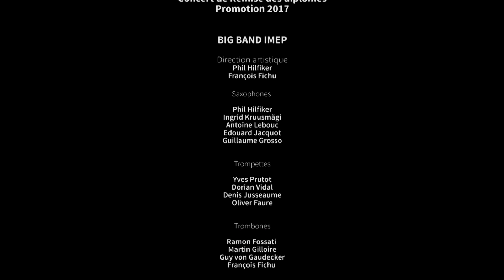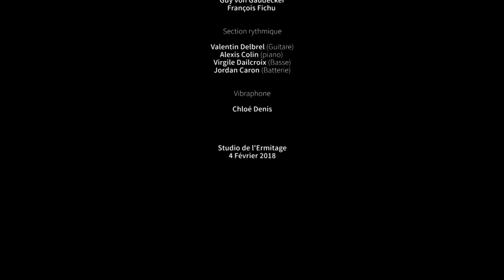Mannix, Lalo Schiffrin, big band IMEP Paris College of Music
Concert de remise des diplômes de l'IMEP Paris College of Music, dimanche 4 février 2018 au studio de l'Ermitage, Paris,  France, en présence du pianiste Alain Jean-Marie, invité d'honneur de la soirée. Composé par Lalo Schiffrin, Mannix est arrangé ici par le pianiste Arnaud Quercy.